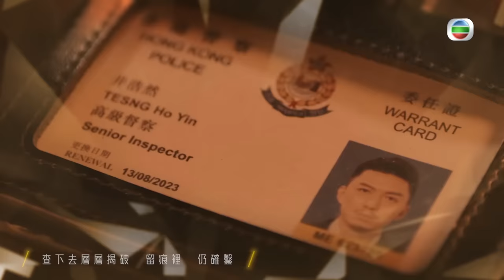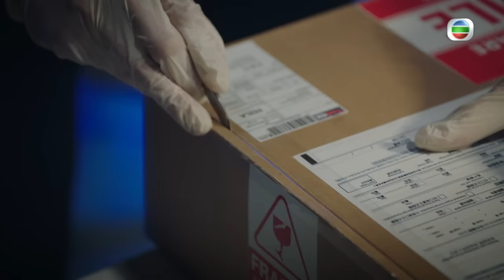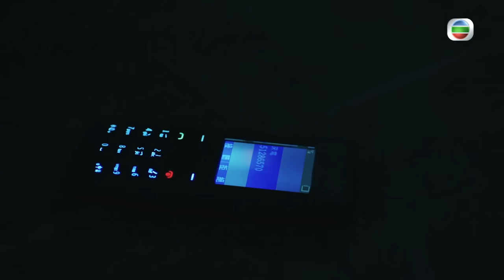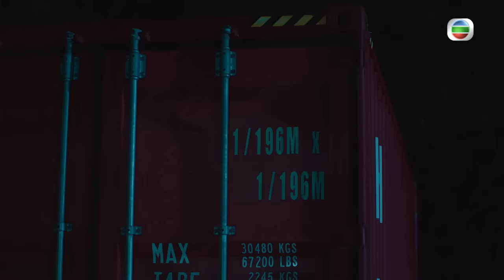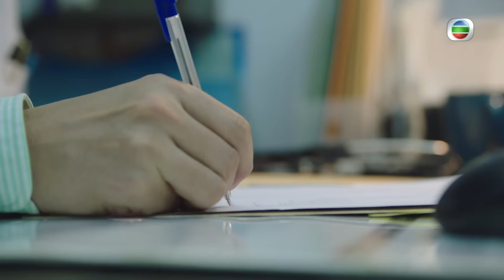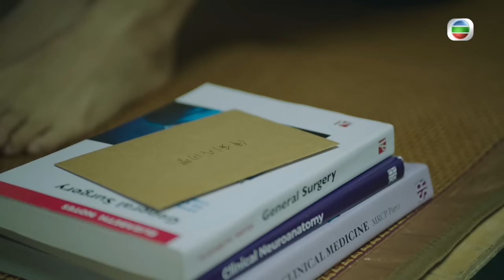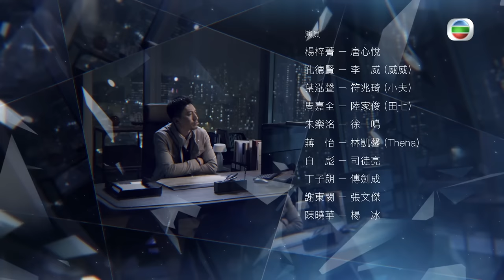[Eng Sub] TVB វីរបុរសនីតិវិទ្យាសាស្រ្ត វគ្គV 30/30｜រឿងភាគហុងកុង និយាយខ្មែរ｜Forensic Heroes V